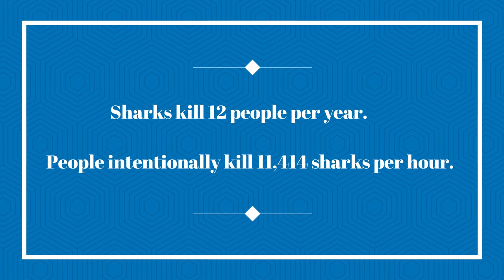Are sharks dangerous to humans | How common are shark attacks | Nature Connection.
"Join us as we dive deep into the world of sharks to uncover the truth and facts about sharks. Often perceived as dangerous to humans, in this video let's try to understand how dangerous they actually are and how common is shark attacks on humans.